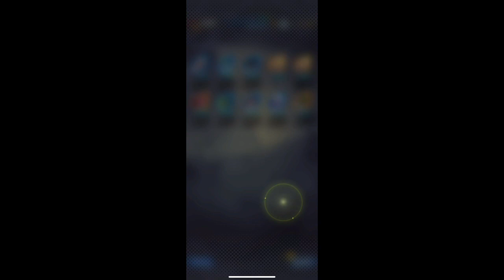Opening the ultra broly summon in dragon ball legend